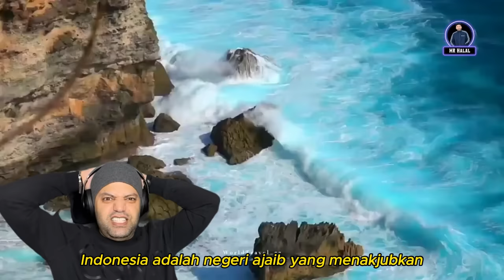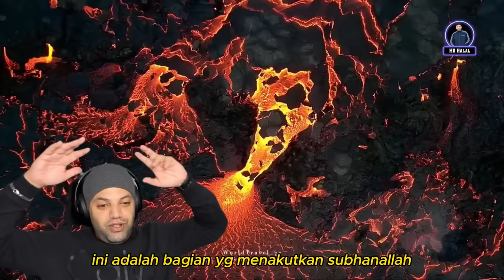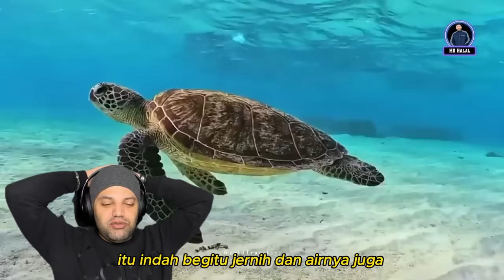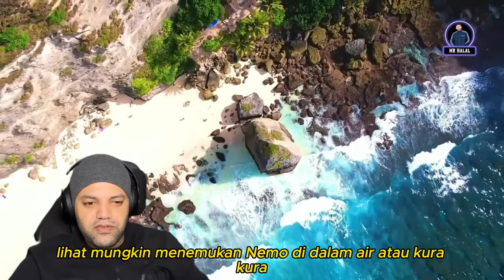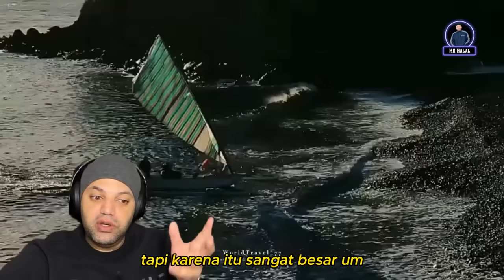Wonderful Indonesia 2023 | MR Halal Reaction